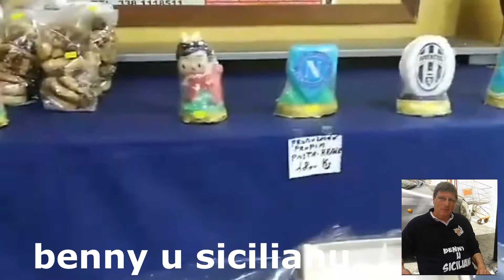frutta martorana pupi cena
tradizione palermitana del 2 novembre